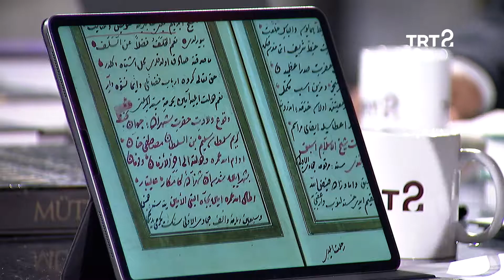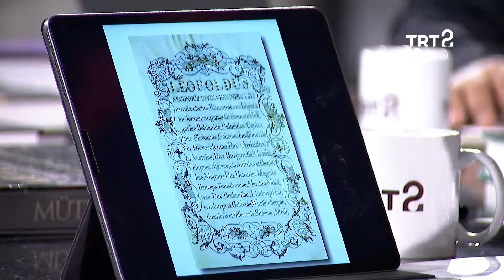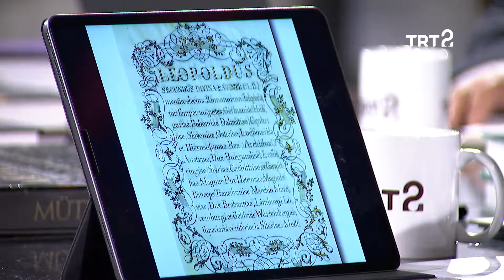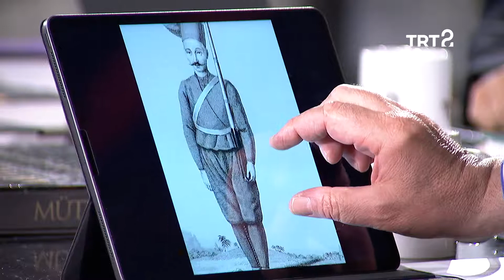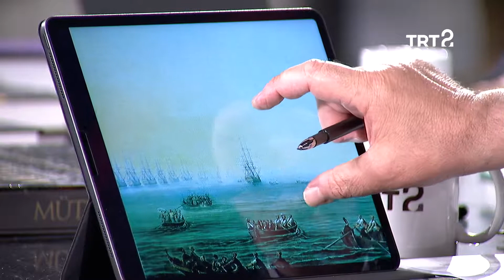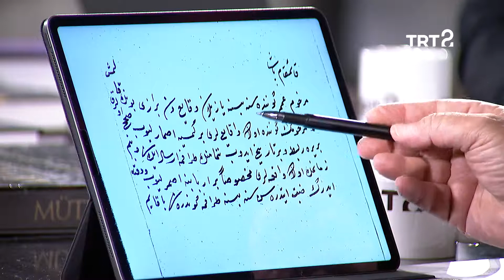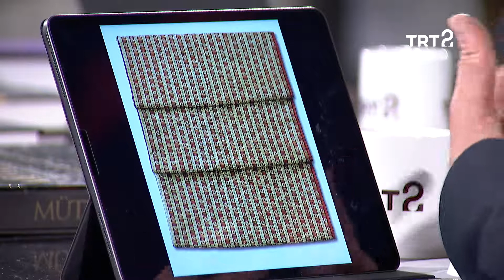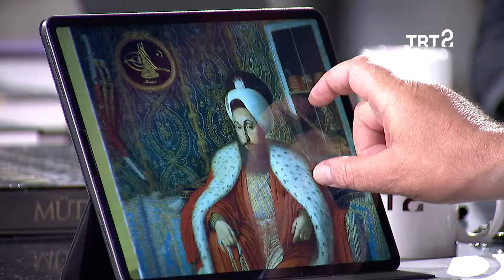Sultan III. Selim Dönemi | Tarih Söyleşileri | 107. Bölüm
Sultan III. Selim'in hayatı ve dönemin önemli olayları ele alınıyor.